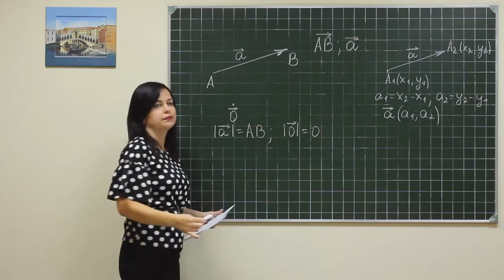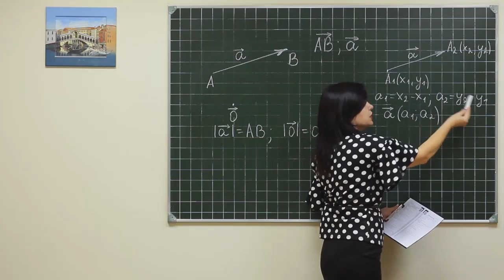Geom rus 025